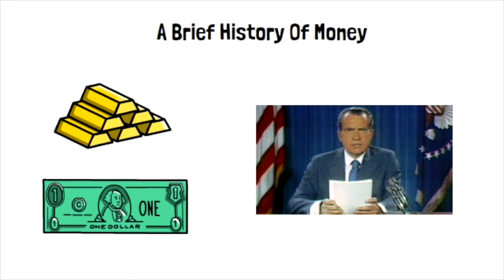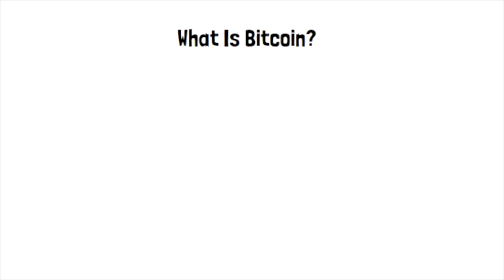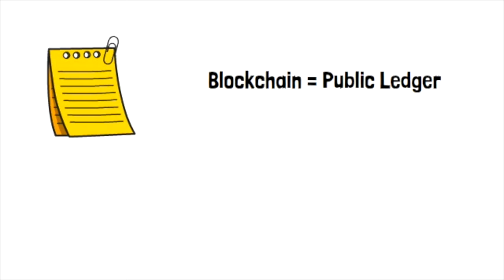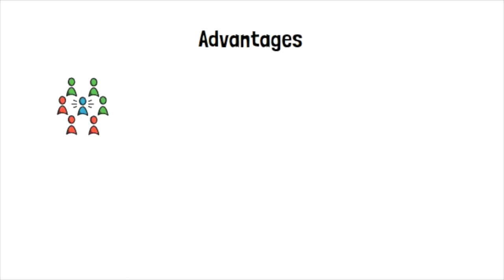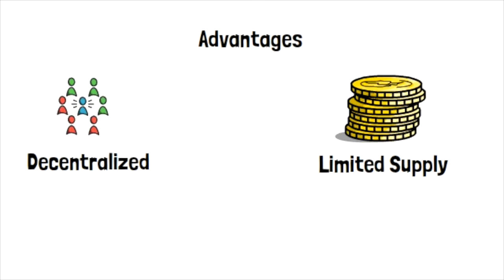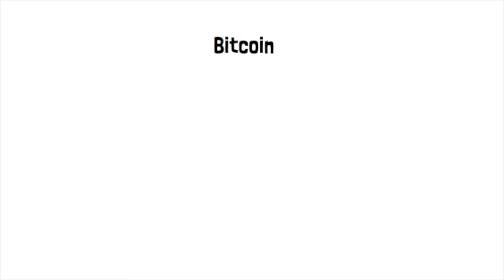The Beginner's Guide To Bitcoin (Easy To Understand)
Have you ever wondered what Bitcoin is? How it came about? It's history and how it works? In this simple to understand video, I go over the basics for what you need to know.

To get started investing in crypto and earn and $10 bonus,

🏠 Invest In Real Estate In Dubai With Stake: Receive a $68 Bonus

🏠 Invest In Real Estate With Diversyfund! Receive a $100 Bonus

This course, the associated Twitter feed, and Instagram page are not an investment advisory service, nor a registered investment advisor or broker-dealer and does not purport to tell or suggest which securities or currencies customers should buy or sell for themselves. It should not be considered legal or financial advice. The information provided has been obtained from sources deemed reliable but is not guaranteed as to accuracy or completeness. Neither the creator of this nor any of its data or content providers shall be liable for any errors or omissions or for any actions taken in reliance thereon. You should consult with a professional advisor to determine what may be best for your individual needs.

Past results are not indicative of future returns. There is a very high degree of risk involved in any type of trading.